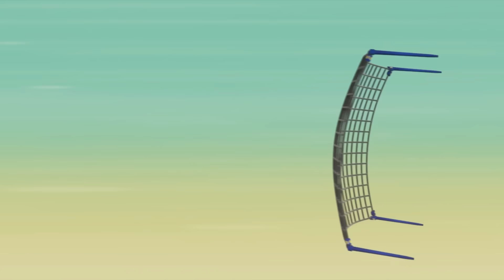天天和珠珠拯救了瑪喬麗太太！ - PAW Patrol 汪汪隊立大功 - 兒童卡通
在這一集《汪汪隊立大功》兒童卡通中，珠珠和孩子們拜訪了瑪喬麗太太和她的行動圖書館，但梅納德決定駕著它去兜風！

在冒險灣，哪里有需要，汪汪隊就會站出來力挽狂瀾！為什麽？因為——沒有困難的工作，只有勇敢的狗狗！看一看汪汪隊如何共同守護冒險灣的安全——無論是困在樹上的貓咪，四處瞎跑的雞，還是脫軌的火車，他們總能找到辦法幫助那些遭遇困難的人！不要錯過《汪汪隊立大功》的所有樂趣!

登陸 Nickelodeon，觀看《汪汪隊立大功》的完整劇集！

了解汪汪隊最新資訊！